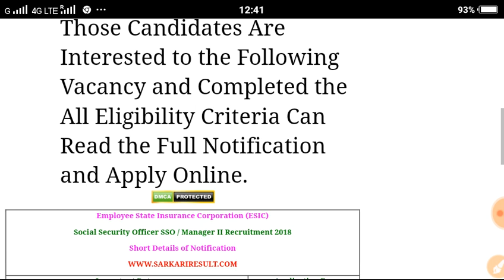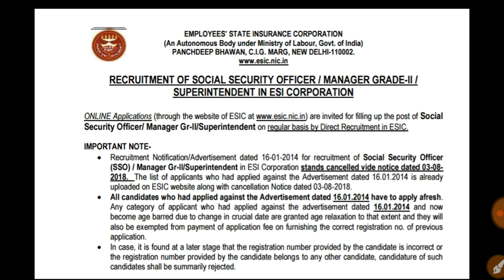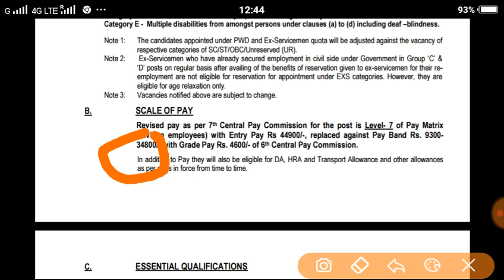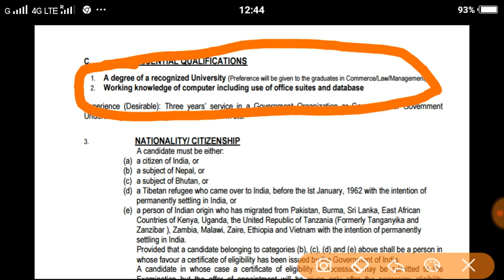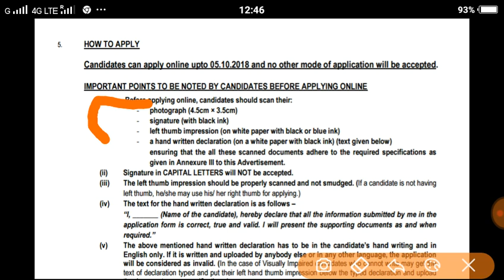Social Security Officer / Manager 2 Recruitment 2018 || Esic recruitment 2018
Hello Friends !!